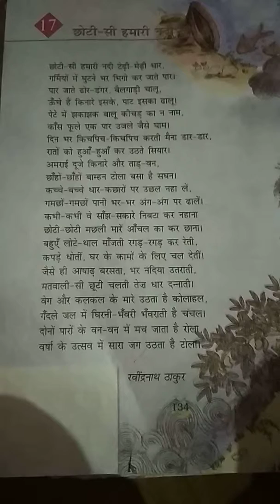Poem on river chooti si hamiri nadi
V K C